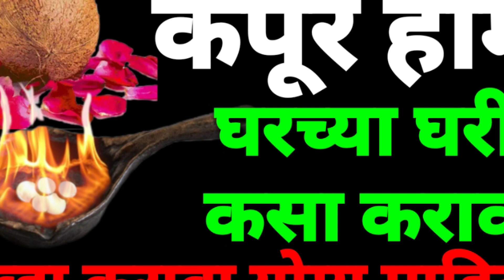अमावस्यापासून कराकर्पूरहोम घरात सुखसमृद्धी भरभराटीसाठी रोज कर्पूरहोम कसा करावाkarpurhomkasakarava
अमावस्यापासून कराकर्पूरहोम घरात सुखसमृद्धी भरभराटीसाठी रोज कर्पूरहोम कसा करावाkarpurhimkasakarava

🚩तुमच्या देवघरात अन्नपूर्णा मातेची मूर्ती असेल तर नक्की पहा

🚩अन्नपूर्णा मातेचा मंत्र